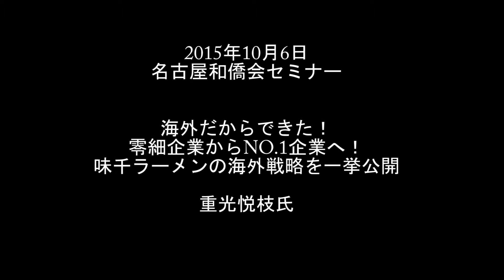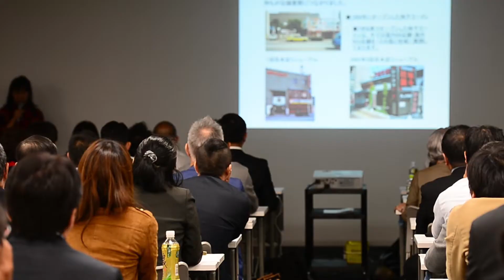2015年10月名古屋和僑会 Ver1-7 nagoya WAKYO AJISEN MP4 1080 H264